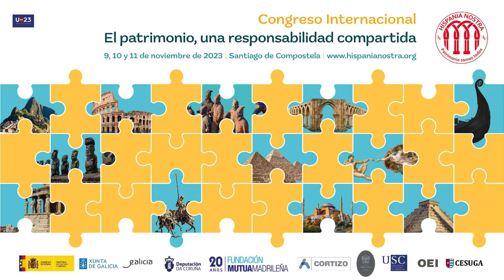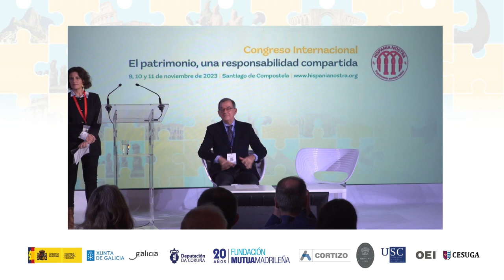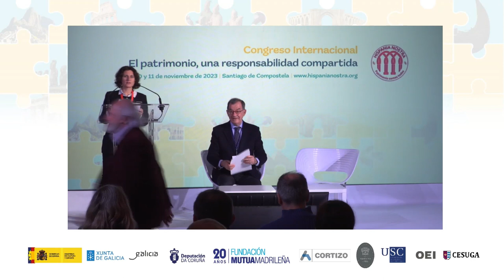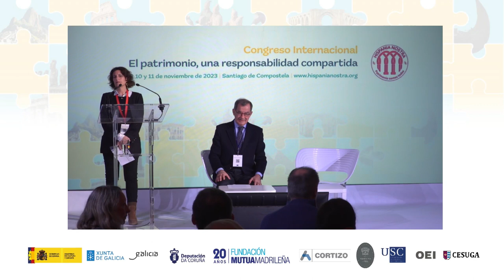Conferencia: Patrimonio y mestizaje cultural. Un instrumento para la paz | Hispania Nostra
Guilherme d’Oliveira Martins, administrador de la Fundación Calouste Gulbenkian (@FCGulbenkian ) (Portugal), explica cómo el patrimonio y el mestizaje cultural resultan fundamentales para lograr la paz.